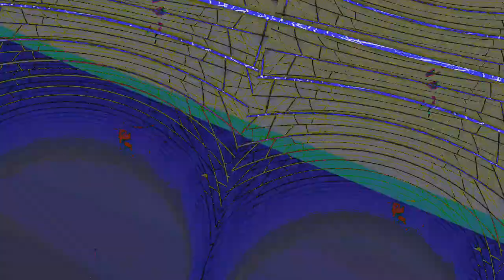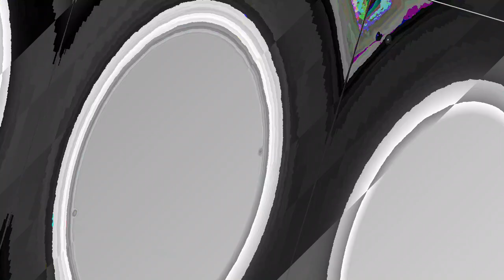[EPILEPSY WARNING] *Photosensitivity Warning* Movie 23 05 06 05h11m53s